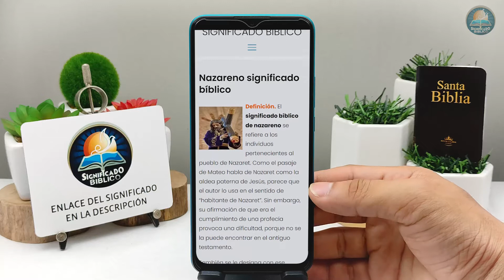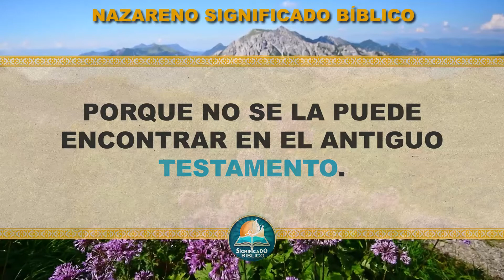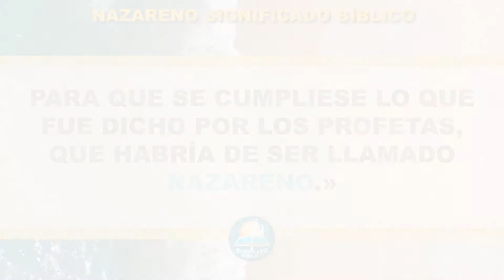Nazareno Significado Bíblico | ¿Qué Significa Nazareno en la Biblia? 🙏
Aquí en @Significado Bíblico os compartimos el significado bíblico de Nazareno, te mostraremos un termino interesante.

Bendiciones